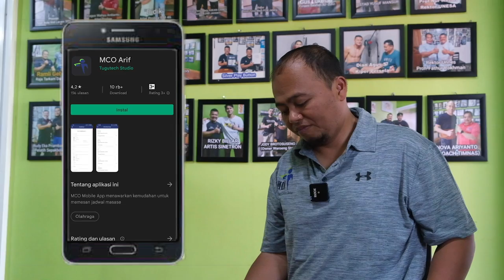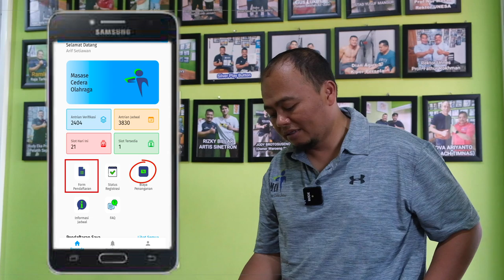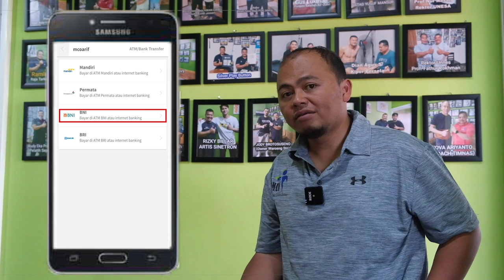CARA MENDAFTAR MCO. MASASE CEDERA OLAHRAGA ( MCO_ARIF)